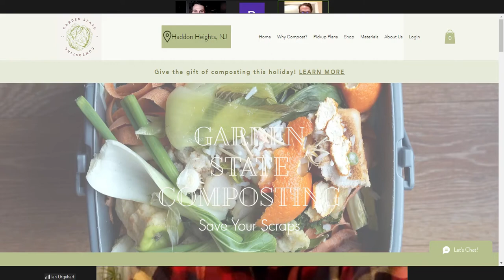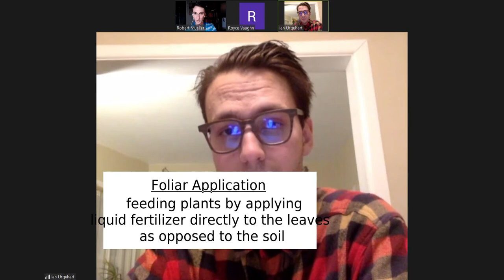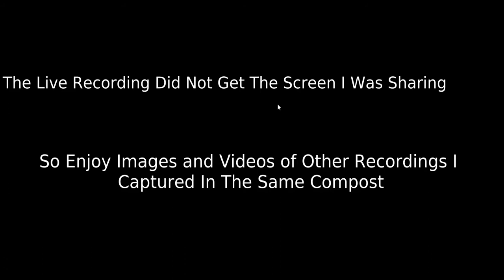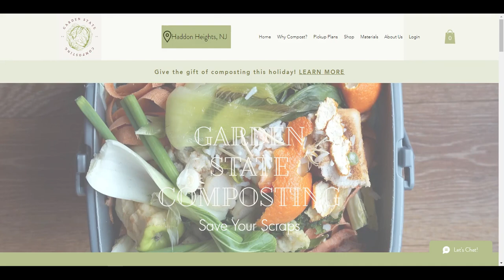The Compost Man - Agger Grand Podcast #2 w/ Ian Urquhart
This is the Agger Grand Podcast Episode 2! In this episode, Rob and Royce talk to Ian from Garden State Composting about how he picks up people's for waste to bring to a farmer for composting.